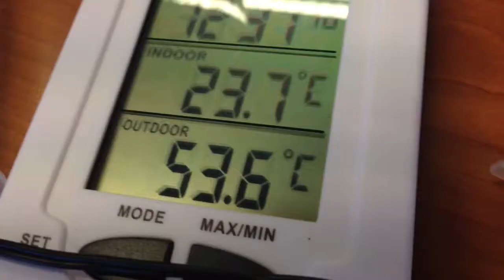Varmepumpe - Hva skjer på innsiden?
Realfagsnettverket i Buskerud var samlet på Tyrifjord hotell torsdag 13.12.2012

Her fikk de blant annet presentert et undervisningsopplegg om varmepumpen.

Opplegget undervises til daglig for barn og unge på Newtonrommet i Drammen.